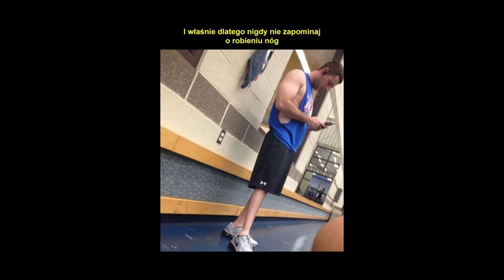EWA PIĄTKOWSKA: „Nie krytykowałam freak fightów, tylko promowanie patologii”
Ewa Piątkowska po seminarium w klubie SHARK usiadła przed naszymi kamerami, aby podsumować swoją karierę bokserską, która zapewniła jej status najlepszej polskiej pięściarki, a także skomentować swoją aktualną przygodę w MMA.
SPIS TREŚCI:
* 0:00 – Wstęp (videorelacja z seminarium),
* 1:28  – wylot do Stanów i zrezygnowanie z koszykówki,
* 3:18 – początki w boksie amatorskim,
* 4:59 – podsumowanie kariery w boksie zawodowym,
* 6:49  – czy Laura Grzyb zastąpi Ewę na szczycie?,
* 8:00 – przygoda z MMA,
* 9:25 – potencjalne rywalki i wyzwania we freak fightach,
* 12:13 – boks vs. freak fighty – medialność i zarobki,
* 13:36 – patologie w boksie i we freak fightach,
* 14:58 – potencjalne przejście do KSW,
* 16:40 – udział w walkach na liście (PunchDown),
* 19:04 – stójka bokserska w MMA, przykład walki Łaszczyk vs. Ferrari,
* 20:40 – rutyna treningowa,
* 21:38 – podsumowanie seminarium i wizyty w Sharku,
* 22:30 – czy istnieje życie po karierze sportowej?
Program autorstwa Adama Zalewskiego.

Nagranie i montaż: Kamil Adamek.

Śledź nas też na fb i skontaktuj się tam z nami